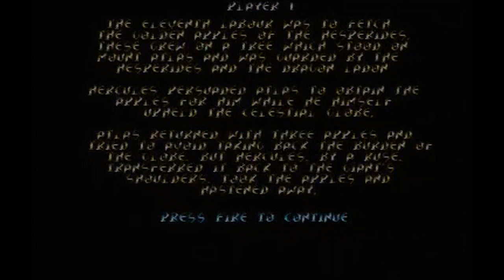SHIT GAME TIME: YOLANDA (AMIGA - Contains Swearing!)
Welcome to a brand new "Shit Game Time" video game review video, this time I'll be playing and Shit-rating "Yolanda - The Ultimate Challenge" on the Amiga A500, this is a paid request by youtuber "Ray C", I hope you enjoy it.

If you wish to request a game to be placed in the Shit Game Time Vault of Shitness then please click this video link for instructions on how to do so

I hope all you retro game fans enjoy this upload especially enough to subscribe if you haven't already and if you'd like to suport my channel then please consider a small donation to my channel as this will help me to keep up the video uploads and the channel growing (Paypal

For all your retro machine repair and restoration needs, please contact Mutant Caterpillar Games